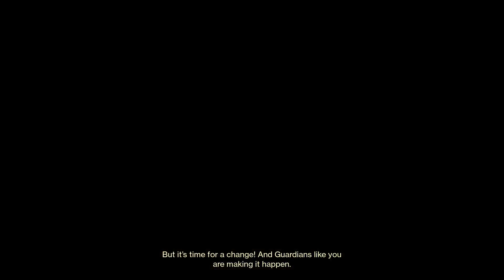RN Jesus is taking advantage of me